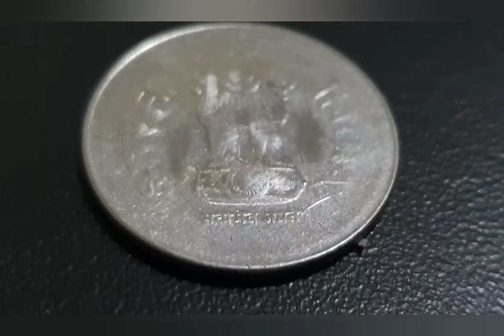India 1 Rupee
India coins